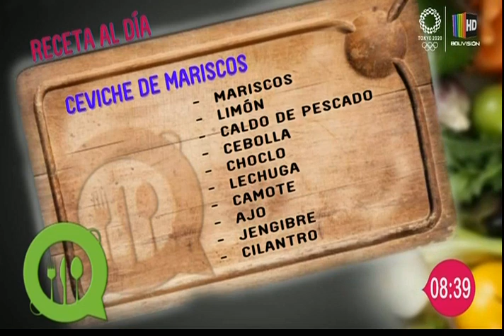El ceviche de mariscos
En el espacio de "Cocina al día" le mostramos una deliciosa receta de "Ceviche de mariscos", la que puede seguir desde la comodidad de su propio hogar con mucha facilidad.